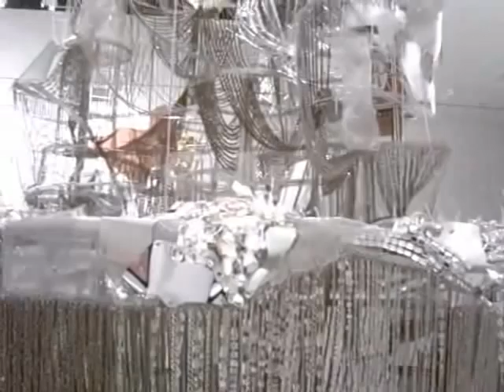Lee Bul at Lehmann Maupin - May 8, 2008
Widely recognized as one of the leading Korean artists of her generation, Lee will present an installation of sculptural works, along with related studies and drawings, comprising a wide range of materials, visual elements, and references.
Anchoring the exhibition is a large, grotto-like sculpture entitled Bunker -- M. Bakhtin. The work invites visitors inside to experience what the artist describes as a "sonic simulacrum" of architectural spaces and landscapes; interwoven is a layered narrative of modernity and historical memory emerging from the complex relationship between Korea and Japan in the 20th century. Situated within a mirrored environment that is at once brilliant and disorienting, Bunker -- M. Bakhtin is paired with an obsessively intricate structure made of glass, crystals, and aluminum suspended in midair—an homage to the visionary Weimar architect Bruno Taut, whose "peculiar fusion of futurist fantasia, utopian manifesto, and private obsessions," in the artist's words, seems to preside over the exhibition as a whole. Other works in the exhibition include wall pieces and a gridded platform on the floor making use of two-way mirrors to create the illusion of fragmentary architectural structures repeating and receding into infinite space.